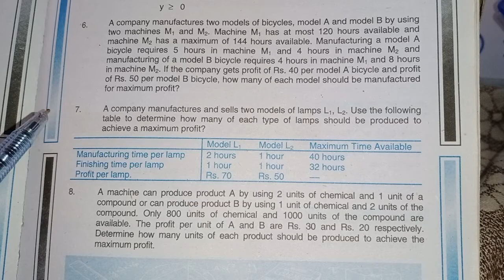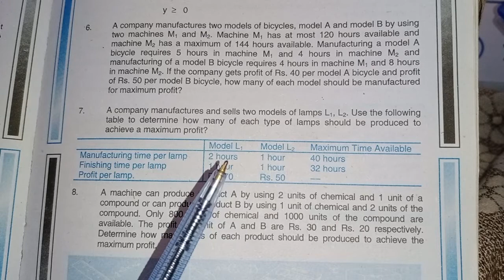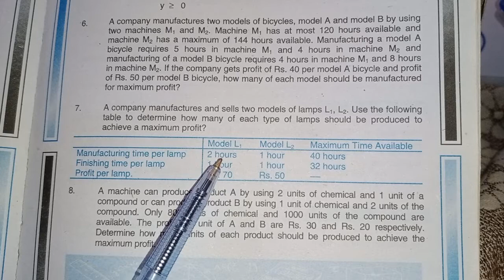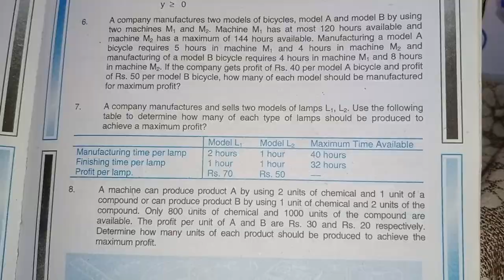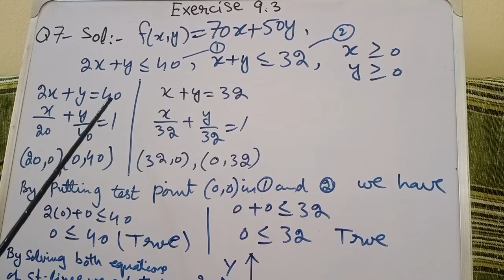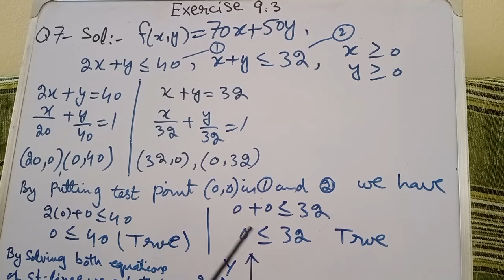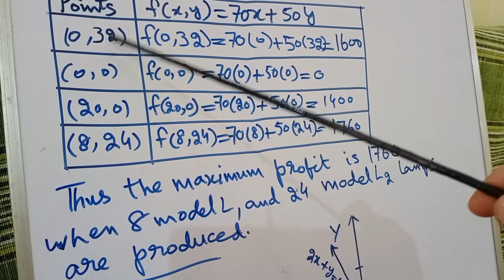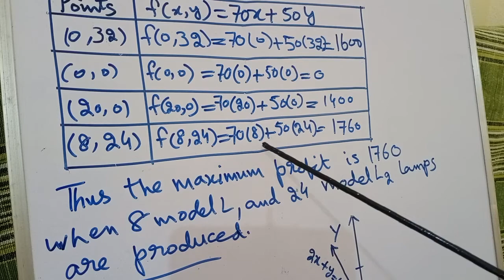Linear Programming|Mathematics For Class 11| Unit-09 |Exercise:9.3|Q:7.